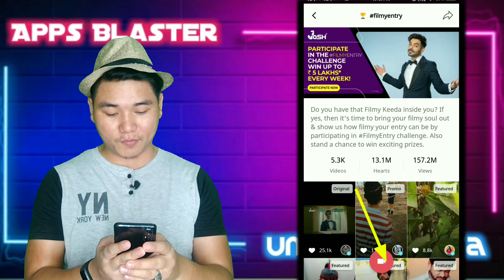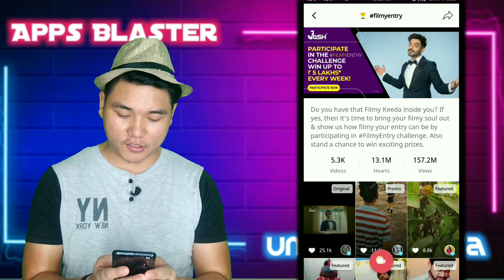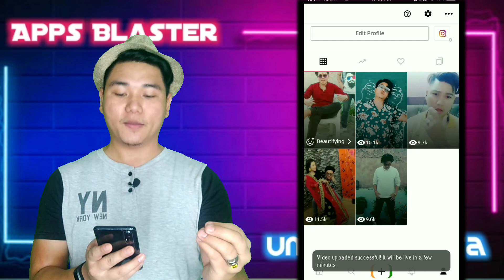Josh App New Update 2021 | How To Participate In FilmEntry Challenge In Josh App | How To Use Josh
Josh App New Challenge | How To Participate In FilmEntry Challenge In Josh App | Josh App par Challenge kaise Participate Kare | Josh App

Also Watch